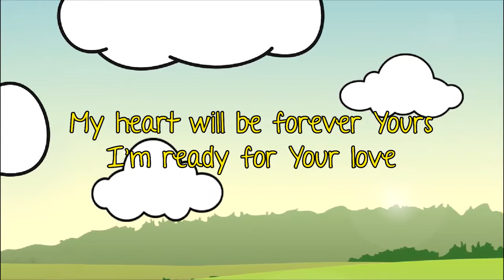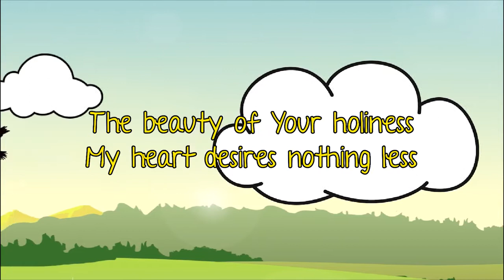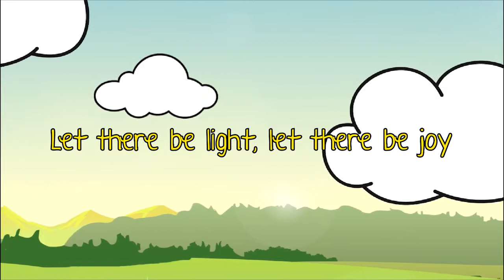Ray Of Light Remix - Lift Off Lyric Video